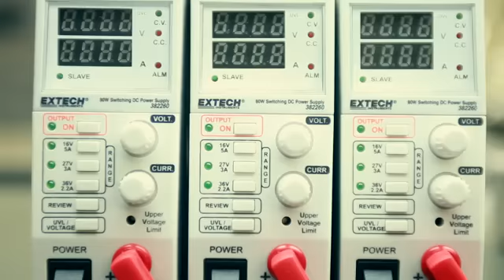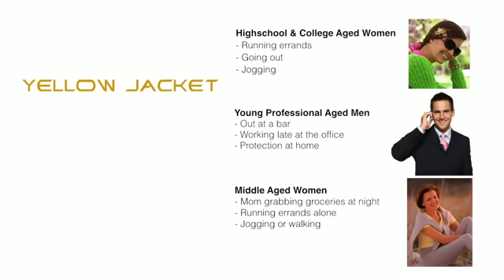Yellow Jacket Promo Stun Gun